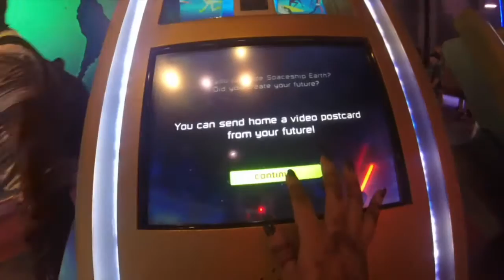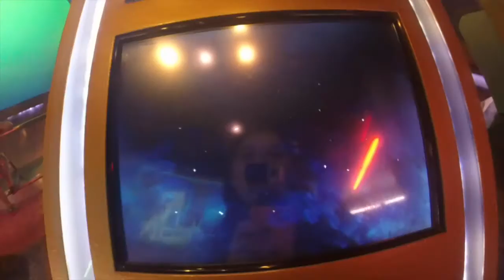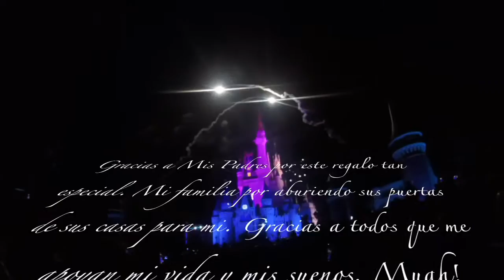Florida Vacation Vlog | FIRST VLOG ☀️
Today I have my very first vlog!
I just got back from my vacation in Florida visiting direct places but most important.. Disney! I shared many moments with some of my family then i went on an adventure to Epcot and Magic kingdom where an awesome employee made my day that more special! A big shoutout to Jess that was at Speedway. You have a very big heart and really does make you feel extra special at Disney!

Products:

Song Used in this video:

Background- Safari Fruits, Elysium, Candyland, Lovers,
Dream is a wish your heart makes.

Thank you again for coming back to my channel and showing me some LOVE

CODES:
“LauraG10”  At Mandycosmetics.com Mink Lashes!

Love you!
XOXO